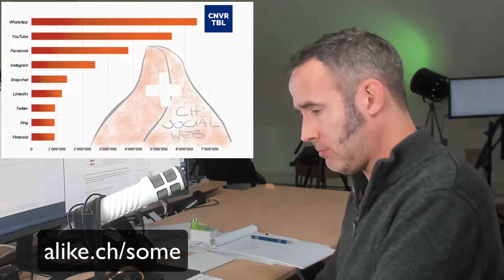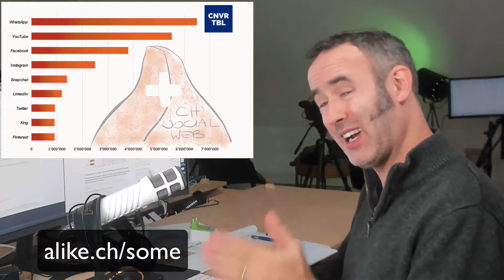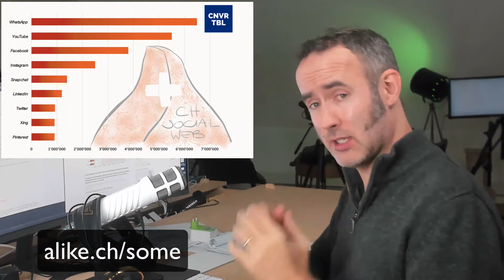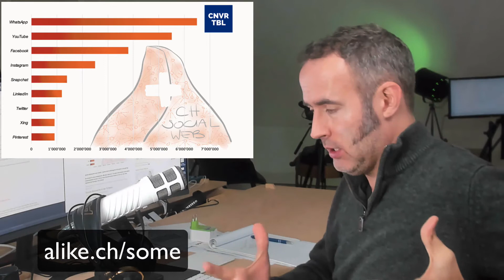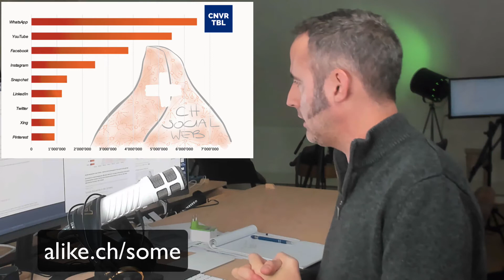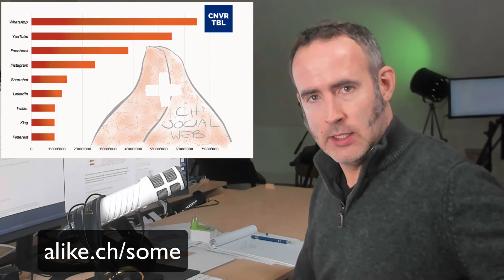Social Media Nutzung Schweiz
Social Media Nutzung in der Schweiz - wie sieht das aus? Ende 2018 aktualisiert.

Was sind die wichtigsten Social Media Plattformen in der Schweiz und wieviele aktive Nutzer haben sie?

Aktuell sehen wir, dass Instagram einen grossen Sprung gemacht hat. Facebook und YouTube halten aber dominierende Positionen. Wir gehen ein bisschen auf den Kampf zwischen diesen beiden Plattformen ein.

WhatsApp und Snapchat würde ich eher nicht als Social Networks bezeichnen. Es fehlen Discovery-Funktionen, um Menschen kennen zu lernen + sich auszutauschen (Snapchat bewegt sich etwas).

Einige Fragen, die aufkamen:
▶︎ Ist WhatsApp ein soziales Netzwerk?
▶︎ wie halten sich Facebook und YouTube so weit vorne?
▶︎ was ist mit Google+? Warum verschwunden?
▶︎ LinkedIn/Xing: was passiert da?

Hast du weitere Fragen zum Thema Social Media in der Schweiz? Ich freue mich, von dir zu hören.